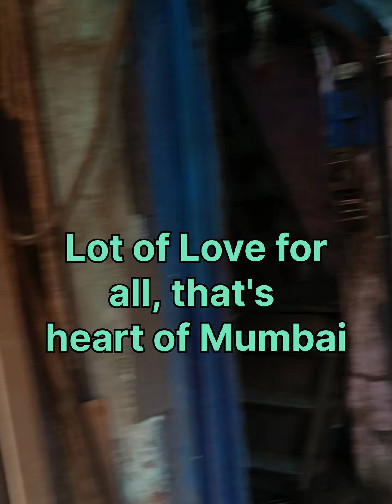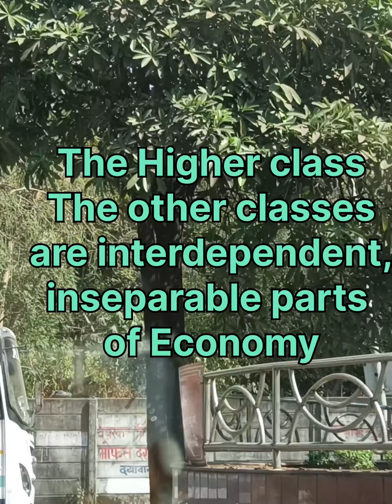Don't miss Mumbai The city of Dreams that turn to Realities by hard work#chatrapatishivajimaharaj